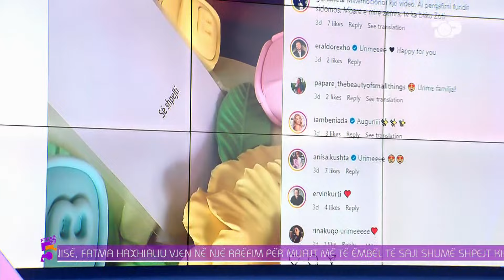Te studio e Dudushit nami me shtatzëni! Fatma shkrin studion, çfarë zbuloi ajo? - Ftesë në 5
Tema:  Fatma Haxhialiu, në nje rrëfim fill pas lajmit të shtatzenisë se si ka ndryshuar jeta e saj
muajt e fundit!